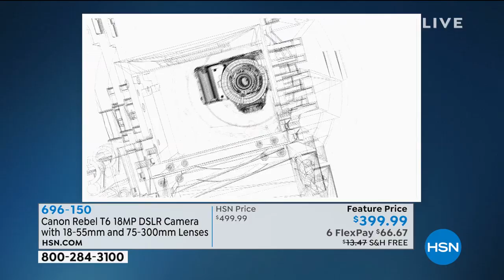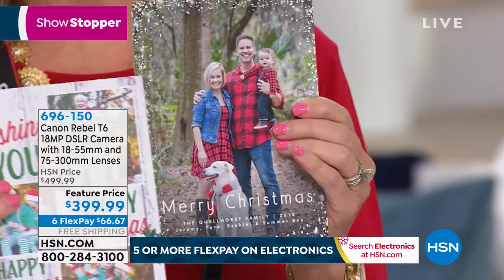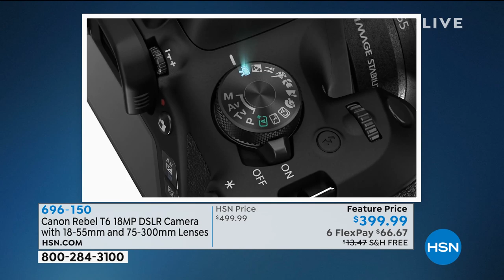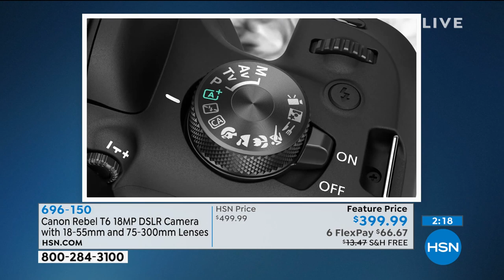Canon EOS Rebel T6 18MP DSLR Camera w/EFS 1855mm/EF 7530...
Canon EOS Rebel T6 18MP DSLR Camera w/EFS 1855mm/EF 75300mm Lenses
Your next masterpiece could be just a click away. The Rebel T6 places a host of easytouse professional features in the palm of your hand. It includes Scene Intelligent Auto mode, creative filters and 18megapixel resolution. The result is superb detail and breathtaking color whether you're shooting your best friend's wedding or discovering wildlife on a hike. When a picture won't quite capture the moment, record video in full high definition. Now, you can really revel in what Rebel frees you to do.

    Canon EOS Rebel T6 digital SLR camera body
    Rechargeable battery pack
    Battery charger

    Eyecup
    Strap
    USB interface cable
    Canon EFS 1855mm f/3.55.6 IS II lens with lens cap, dust cap and instructions
    Canon EF 75300mm f/45.6 III lens with lens cap, dust cap and instructions
    Camera bag
    32GB memory card
    Instructions